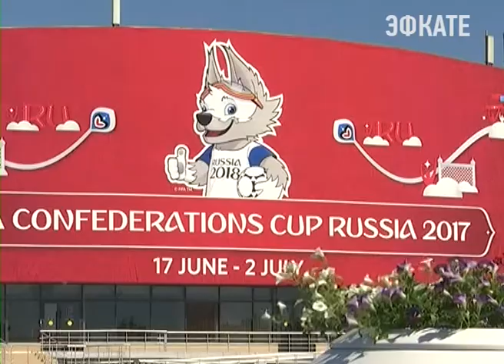Более 83 тысяч болельщиков уже стали зрителями матчей Кубка Конфедераций в Сочи. Новости Эфкате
Об этом сегодня в пресс-центре для неаккредитованных журналистов рассказал первый заместитель главы города Анатолий Рыков.

Среди зрителей было немало иностранцев, которые преодолев многочасовой перелет, приехали поддержать свои сборные. На стадионах они очень активно болели за игру, создавая особую атмосферу для всех. И, как отметили на пресс-конференции, показывая пример особой культуры болельщика. Праздничное настроение создают и волонтёры. За время матчей группового этапа к ним поступило порядка 70 тысяч обращений. Все они будут проанализированы и учтены в будущем во время Чемпионата мира по футболу. Протестировали на стадионе и безбарьерную среду. Всего во время матчей группового этапа «Фишт» посетили более 500 человек с ограниченными возможностями здоровья.

Загрузка и разгрузка стадиона по времени соответствует всем нормативам. И в целом является одной из лучших на стадионах с такими параметрами. После окончания Кубка Конфедераций «Фишт» будут готовить к Мундиалю. Но параллельно он может быть задействован под матчи сборных или игры команд Премьер-лиги.

Сочи. Новости.
Телеканал Эфкате.